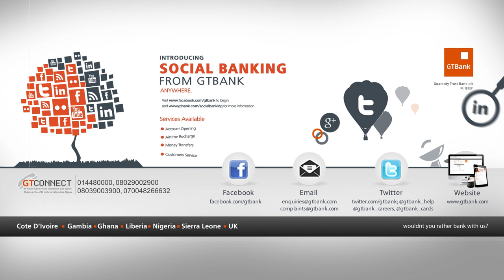EMMA NYRA ON THE JUICE S02 E08 - SPOT ON PERFORMANCE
The first lady of TripleMG, Emma Nyra gives an acoustic rendition of her song "Elele"